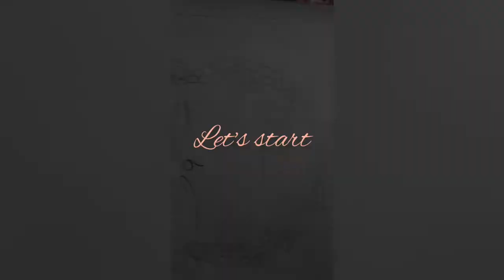very easy budha painting/budha painting.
very easy budha painting